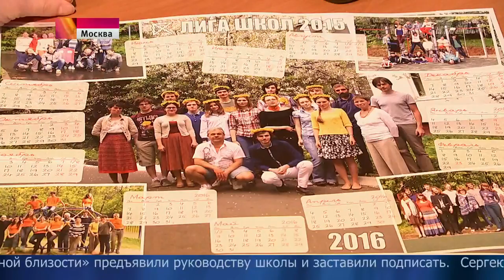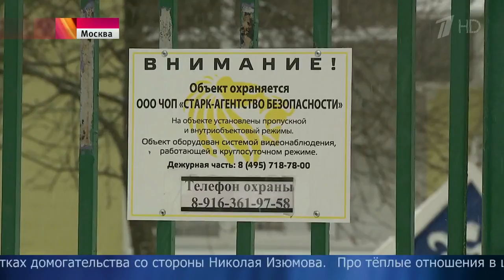Сексуальные домогательства в московском лицее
Руководство московского лицея для одаренных детей подозревают в сексуальных домогательствах